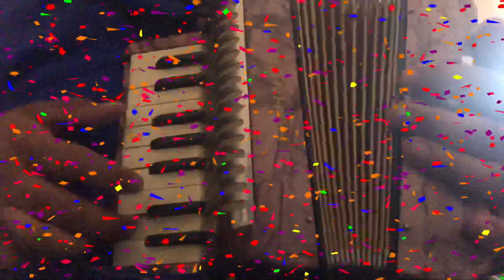Sergio el Bailador |TUTORIAL| Mini Acordeón de Juguete Piano